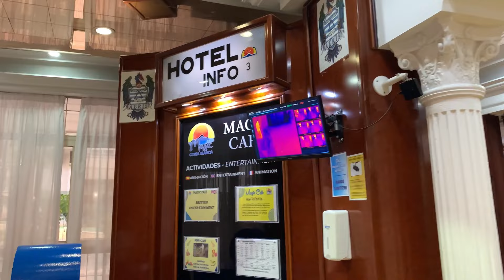Viaje de Última Hora🚨|Mis Cuñados Me Invitan a Benidorm🇪🇸Costa Blanca|Elizita Vlogs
Hola Familia en el Vlog de hoy los llevo a conocer La Costa Blanca de BENIDORM nos vamos de Vacaciones en familia , quede Impresionada con la ciudad , espero lo disfruten .
  👋👋👋👋👋🥰🥰 , gracias por pasar por aquí , antes de todo te invito a que te SUSCRIBAS si no lo has hecho para que veas cada día lo que hago en mi vida diaria
Pincha la campanita para que te enteres cada vez que suba un nuevo video